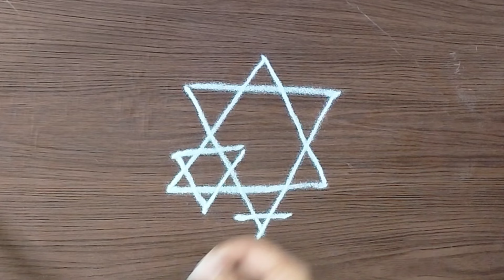लक्ष्मीयंत्र रांगोळी ठिपके न काढता अगदी सोप्या पद्धतीने रेषा ओढून २ मिनिटात नवरात्र कोलम१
sankrati rangoli
danurmasam rangoli
diwali rangoli
vinayak rangoli
shivaratri rangoli
dasara rangoli
new year rangoli
shravan masad rangoli
varamahalaxmi rangoli
ugadi rangoli
friday rangoli
daily rangoli
easy rangoli
simple rangoli
beginners rangoli
easy 4dots rangoli
easy 3 dots rangoli
Latest kolam
Latest designs
New kolam
New rangoli kolam
New designs
Navarathiri special
Maasi maghm special
Maasi maatham special
Latest muggulu
Easy muggulu
Rangoli artworks
Colour kolam
Rangoli painting
Easy dot rangoli
Easy dot muggulu
Colour muggulu
Trending muggulu
Beutyfull rangoli
Best rangoli
Best kolam
Best kolam designs
Best colour kolam
New year rangoli
Festival kolam
Festival muggulu
Festival rangoli
Festival special kolam
Kolam
Dots kolam
11*6 dots kolam
Flower kolam
Simple kolam
Simple designs
Simple designs rangoli
Deepavali
Easy rangoli
Flower rangoli
Deepavali 2023
New rangoli designs
Small rangoli
Rangoli kolangal
Small rangoli desings
Big kolam
Big rangoli
Flower rangoli desings
easy door rangoli designs
dot rangoli designs
lotus border rangoli designs
navratri border rangoli
rangoli border designs
Super muggulu
Pedda muggulu
Pandaga muggulu
Festival kolam
Festival rangoli
Festival muggulu
Chukkala muggulu
Pulli kolam
New rangoli
Creative rangoli
Flower rangoli
Peacock rangoli
Lotus rangoli
Duck rangoli
Freehand rangoli
Daily muggulu
Friday muggulu
Chinna muggulu
Small kolam rangoli
Kambi kolam
With dots rangoli
Without dots rangoli
Colour muggulu rangoli
Rose muggulu
VArt, rangoli rangoli video diwali rangoli
rangoli designs howto & style latest rangoli simple kolam designs,
muggulu designs easy rangoli easy kolam
designs rangoli special rangoli easy easy daily
rangoli, daily rangoli, small rangoli,
festival rangoli, satisfying rangoli,
fork rangoli peacock rangoli, chukkala
melikala muggulu,
Diwali rangoli
Easy rangoli
Latest rangoli
elephant rangoli
Margazhi kolams
Daily Easy Rangoli
7*1 Dots Aishwarya Lakshmi Rangoli
3*3 Dot Beautiful Rangoli Beginners
Kolam
Muggulu
Rangavalli
Simple Rangoli
4 Beautiful Deepavali special rangol
2 beautiful daily kolams (5x3) dot's
Daily simple rangoli designs|muggu
Sravana Masam Simple Kolam with
easy with 4x4
5*3 dots padi kolam kolam for
7*4 beautiful rangoli festival rango
Rakhi Drawing How to Draw
Aavani madham lotus kolam 2 dot
rangoli with dots/ traditional rangoli
7x4 Easy Dot Kolam
Sravana
5 dots rangoli kolam. chukkala mug
श्रावण शुक्रवारी काढा हि५ ते ३ ठिपक्यांची कम
* simple rangoli with 7x1 dots
9 dots velaku kolam || simple meth
Simple Rangoli Easy Kolam
Sukravaram Muggulu 3x3 dots
melikala muggulu with 7 dots
telangana moharam dupulu dj remi
Beautiful easy traditional padi
Beautiful drawing from 5x5 dots
simple and easy festival rangoli de
Aadi maadham rangolilaadi velli kol
creative and beautiful 5 dots rangol
Special rangoli design with 8*8 dot
colourful new rose rangoli
easy
Easy Diwali Rangoli Simple
sravanamasam special rangoli desi
Easy Diwali Rangoli Simple Deepavali
tholi ekadashi
5dots small muggulu
Different padi kolam || Pooja door
Creative 5-3 dots Flower Rangoli.
border rangoli designs - 2 simple
2 rangoli 8+8 dots 8+8-2 dots
Rangole simple designs | Easy kolam
5 wishe
చుక్కల చిన్న ముగ్గు
Aadi18 simple kolam|4*2*2Aadivell
Varalakshmi nombu kolam3*2
Aadivelli traditional kolam 5*1 Varali
Quick and Easy Varamahalakshmi
Beautiful simple daily kolam with (5
Varalakshmi virtham special traditi
cretive and easy 5 dota peacock
11*6 Dot
7*4 Aadi velli spl kolam/ using dots
Easy & Simple Rangoli Designs For
Varalakshmi Pooja new padi kolam|
11 to 6 dots rangoli design for daily
15x8dots rangoli
11x6 dots rangoli
small rangoli
border line rangoli
tuesday rangoli
colourful rangoli
flower rangoli
youtube shorts